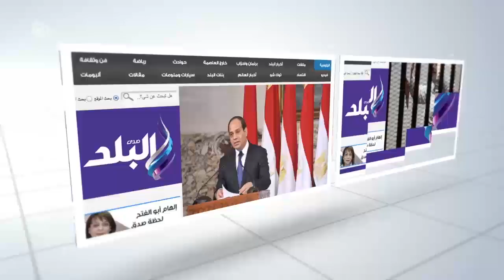صدى البلد | الآلاف يؤدون صلاة عيد الأضحى بالقائد إبراهيم بالإسكندرية